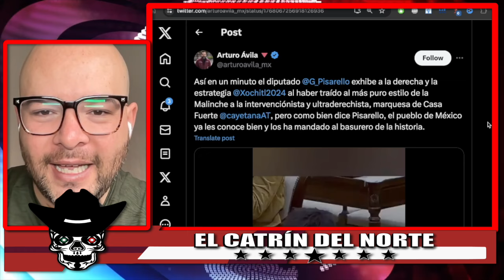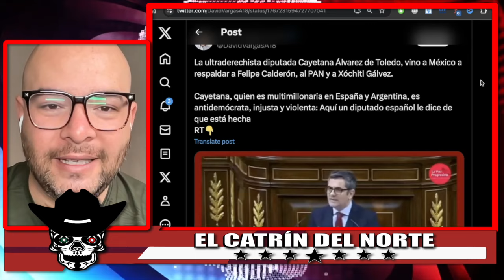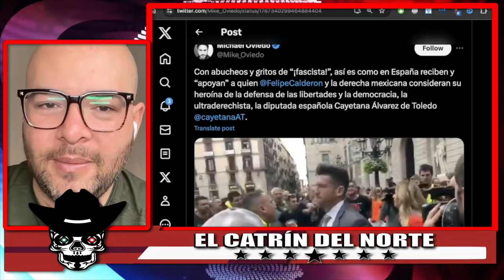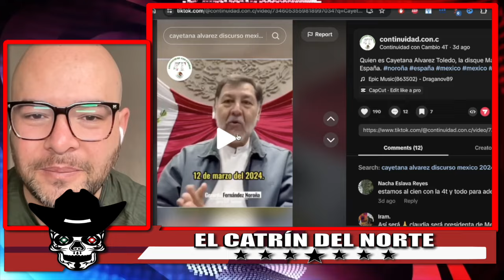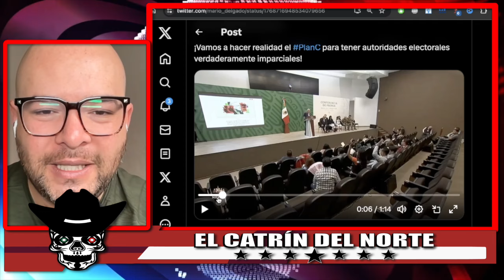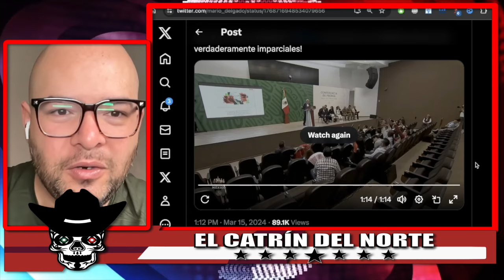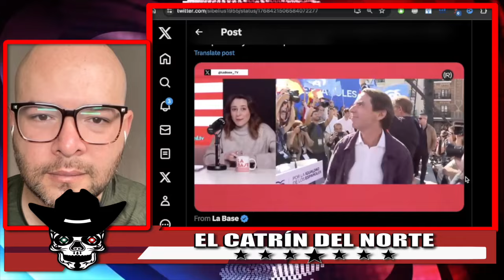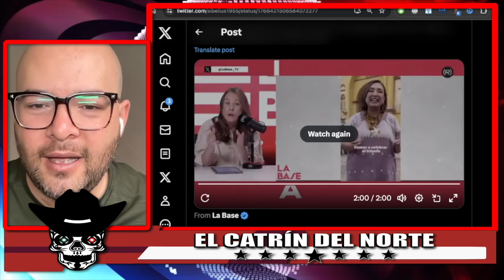!AMLO ACABA DE RECIBIR REGALOTE DE DIPUTADO ESPAÑOL! SE LA CHYNG4RON EN ESPAÑA A LA MARQUESA!